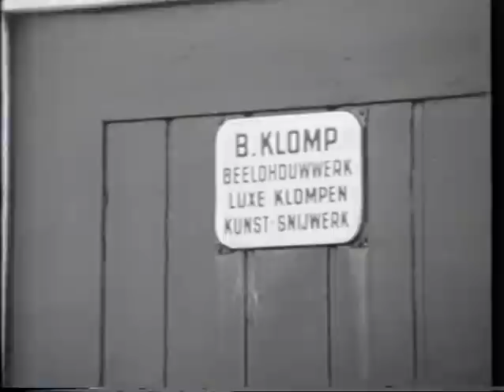Berthus Klomp, Klompenmaker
Video van Klompenmaker Berthus Klomp.
- Berthus Klomp wordt ook wel de Rembrandt onder de klompenmakers genoemd. Zijn klompen pronken in musea van Moskou tot New York en van Arnhem tot Stockholm.